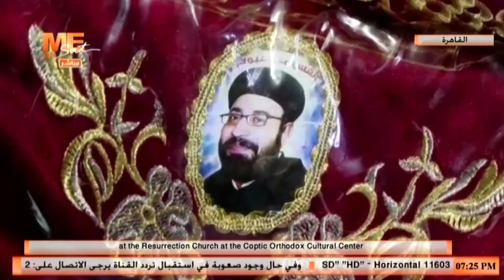عشية عيد استشهاد القس مينا عبود بكنيسة القيامة بالمركز الثقافي القبطي، برئاسة نيافة أنبا مكسيموس.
عشية عيد استشهاد القس مينا عبود بكنيسة القيامة بالمركز الثقافي القبطي الأرثوذكسي، برئاسة نيافة أنبا مكسيموس.